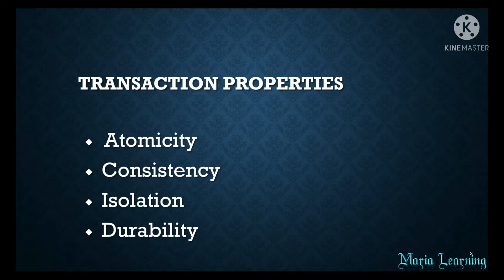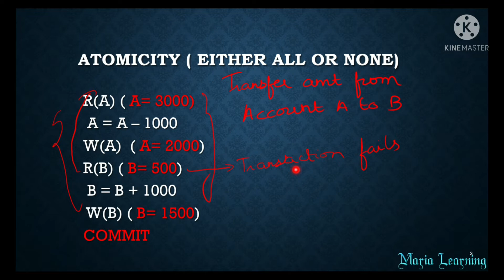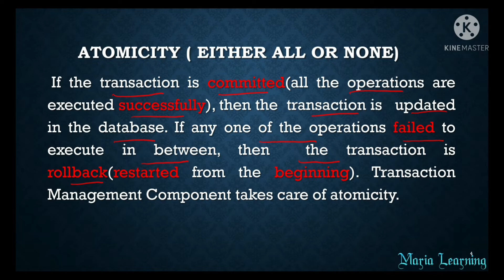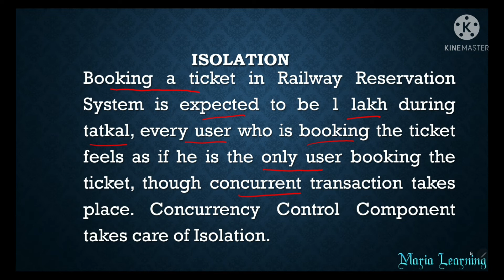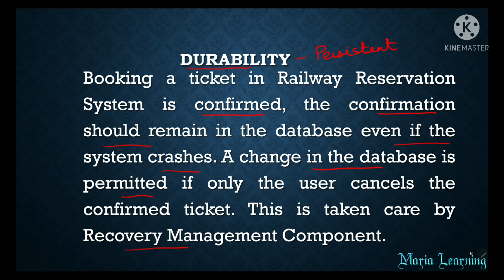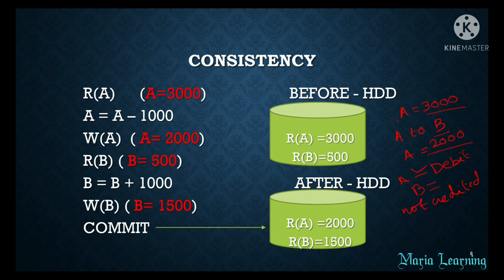Lecture 50 - ACID Properties of a Transaction in DBMS in Tamil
In this lecture, I have discussed properties of transaction in detail.